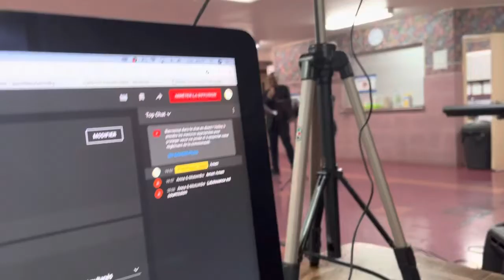NE REMETS PAS TON ÉTERNITÉ À DEMAIN!/PA RANVOYE ETERNITE OU POU DEMEN! - FRÈRE SIMPLICE COMOÉ